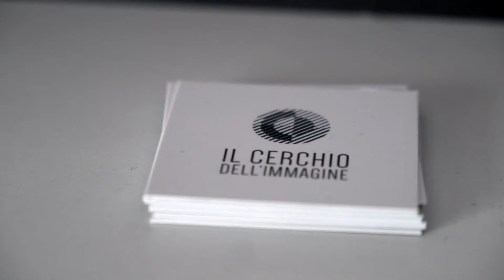SCUOLA DI FOTOGRAFIA 📸 Docente Elena Trunfio - Il cerchio dell'immagine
Il manager didattico Elena Trunfio vi illustra il nostro percorso formativo per diventare fotografo!